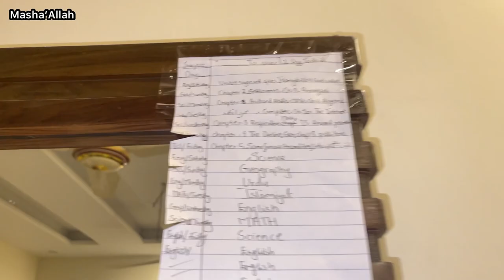Haider Dar Gaya *Hilarious Prank😂*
Allah Hafiz 👋

daily vlog,

daily vlogger,
daily vlog korean,
daily vlog 7 weekend edition movie time,
daily vlog asmr, mandi vlog,
mandi vlog 2021 karachi,
mandi vlog 2021,
mandi vlog 2022, ducky bhai,
ducky bhai podcast,
maaz safdar wedding,
maaz safder world,
maaz safdar sister reveal,
maaz safdar walima,
maaz safdar wedding vlog,
maaz safdar engagement,
maaz safdar vlogs,
maaz safdar and saba tiktok
prank,
prank video,
pranks,
prank videos funny,
prank on krithi shetty,
prank em john,
prank calls,
prank king,
prank him john original video,
prank vs prank,
prank call voices to use,
prank em john meme,
prank american idol,
prank ammar nazhan,
prank audio,
prank alieff irfan,
prank audio call,
prank academy,
prank anuush iyo alibaba,
prank arab,
prank atariisho badiyo,
prank africa,
a prank too far hazbin hotel,
a prank time,
a prank gone too far hazbin,
a prank too far part 2,
a prank too far hazbin hotel reaction,
a prankster goes too far,
a prank on my boyfriend,
a prank broken screen,
prank boyfriend,
prank buzz,
prank boqorada style,
prank boss,
prank bax,
prank bbtv,
prank boyfriend cute reaction,
prank boyfriend he cries,
prank boy,
prank blind man eating ice cream,